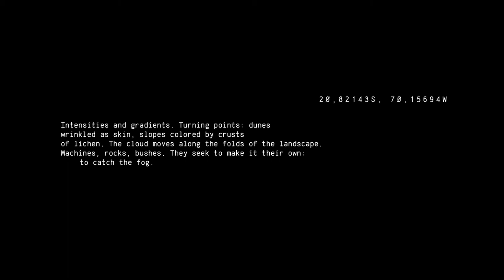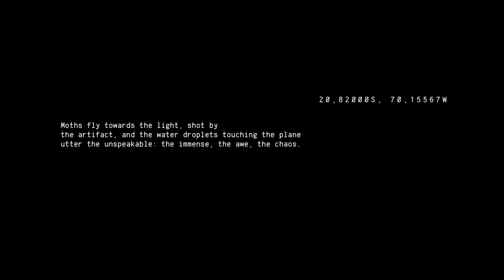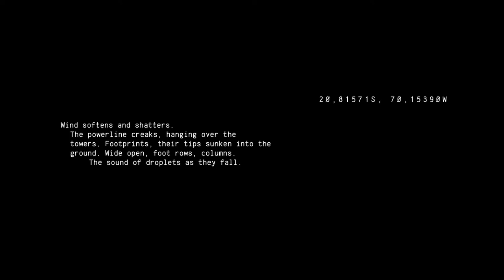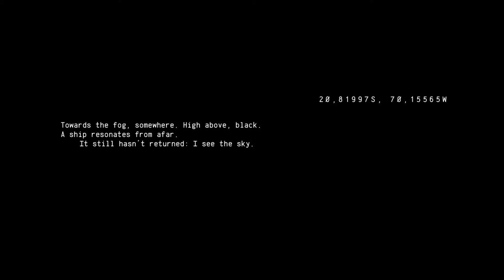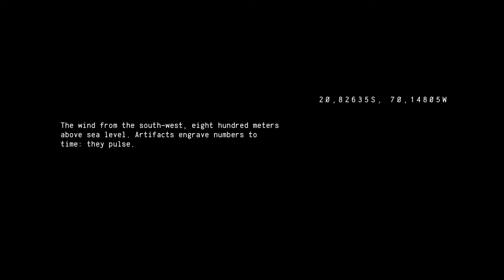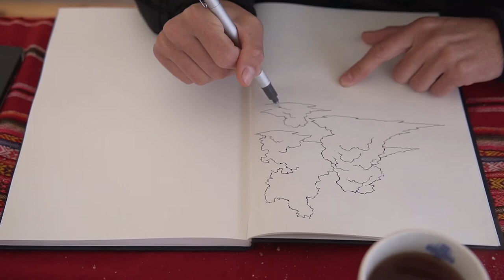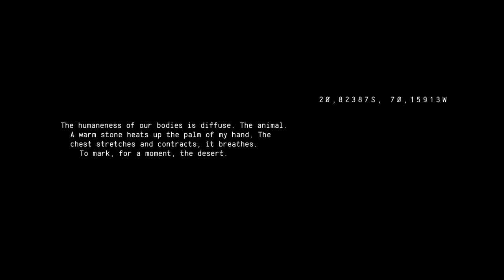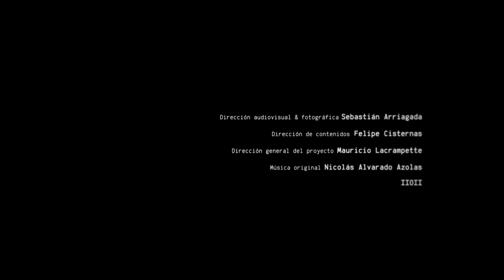DOCUMENTARY NEBULA - SUSPENDED VOLUME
This section presents a cloud of suspended material surrounding the NEBULA Project: a cloud of work produced before, during and after the first expedition of the team. The cloud comprises fog-scans, weather datasheets, landscape photos, an expedition journey log, sketches, artefacts blueprints, topographical maps, GPS coordinates, laser visibility tests and footage of Suspensión / Traducción / Amplificación, which has been the first output of the project for the 14° Bienal de Artes Mediales (Santiago, 2019). The Archive also presents the documentary Nebula - Suspended Volume.

This material is being displayed within the exhibition SPACE/EARTH/WATER curated by PRISMA for Ars Electronica Festival 2020